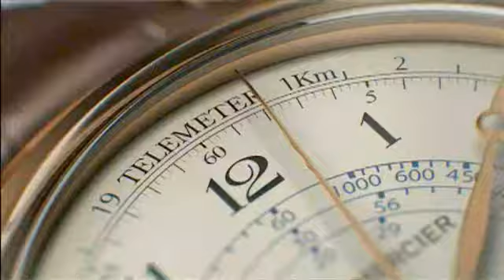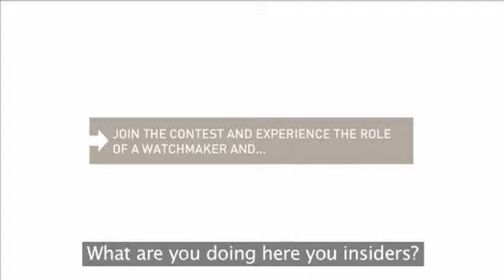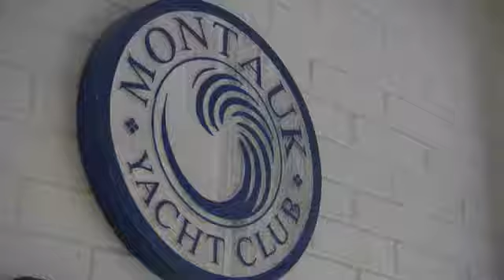Baume & Mercier on SIHH 2011